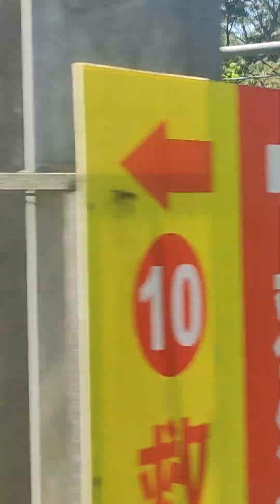六福村 猛獸巴士